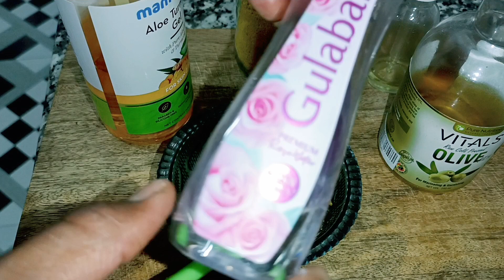if you want instant magical 🧿 glow then try this face scrub for 1week✨/ vitamin c dose for ur skin ✨